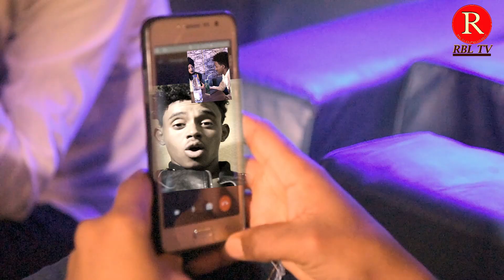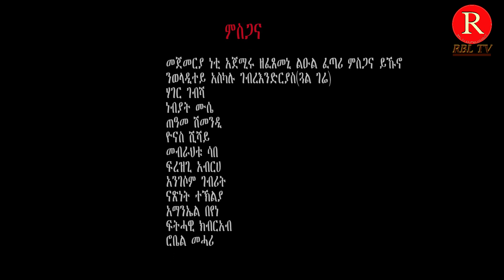New Eritrean Music 2020 - Temesgen Ruesom, tewsaktey (ተውሳኪተይ) - RBL TV Entertainment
Personal Facebook